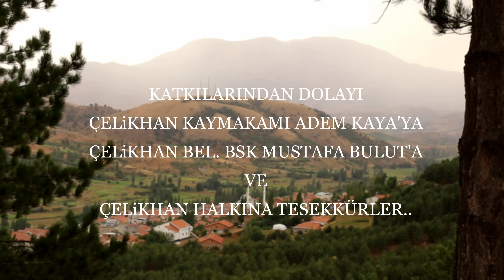EŞÊ (Ayşe)- Mustafa ÇİÇEK 4K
Mustafa ÇİÇEK EŞÊ (Ayşe) parçası..
Yönetmen: Muhammed AKTÜRK-Fatih YILDIZ